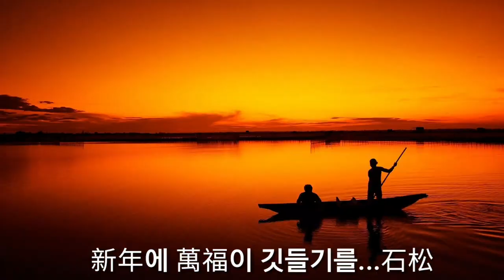새해인사 일출영상 송구영신 근하신년 BGM Parkside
새해 복 많이 받으세요 해돋이영상 Happy New Year 새해인사 송구영신 근하신년 일출영상 BGM Parkside